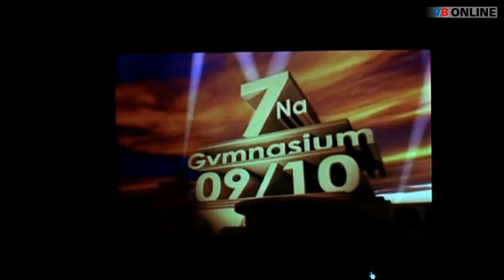Letzter Schultag der Maturanden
VADUZ - Der 21. Mai war der letzte Schultag für die Maturanden 2010. Wie sie die Weisheit von zwölf Jahren Schule umsetzten und womit sie Lehrer wie Mitschüler erfreuten, sehen Sie in Christoph Kleins Beitrag.